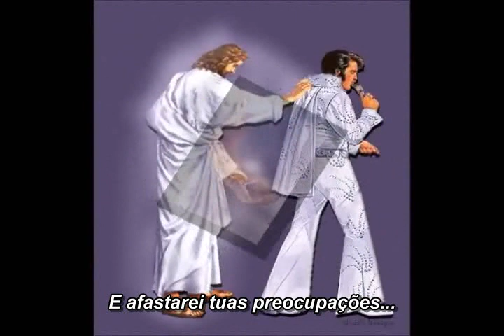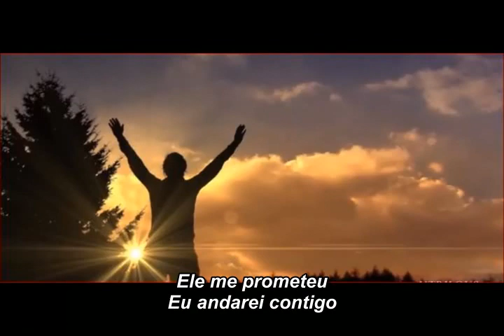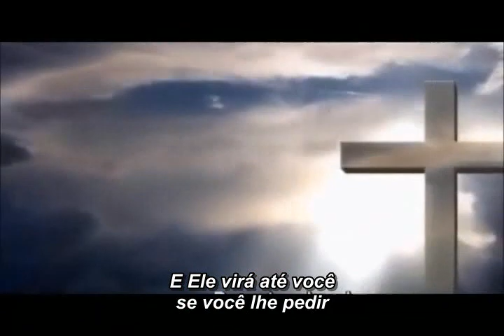Elvis Presley "I asked the Lord" (com legendas)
(by edileusa menezes) 28/08/2022 (Gospel)
Não há objetivo financeiro, nem apropriação indevida de méritos. O único propósito é enaltecer a memória do Rei do Rock, contribuindo para a a Lenda permanecer viva e conquistar mais fãs, além de aprimorarmos a língua inglesa com ótimas músicas."